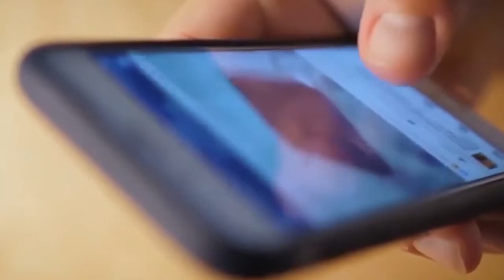سکس گاگا هنرمند آمریکایی در ۱۹ سالگی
The story sixy Gaga in 19 years-old